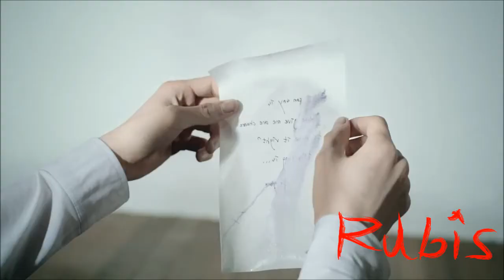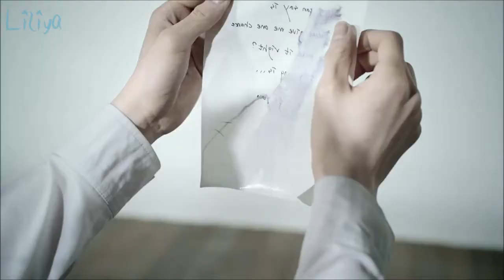[Rubis] TEEN TOP(틴탑) _ To You Cover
Yes it's Janny and Tamaneko voices at the beggining :D I used the phone effect :3 I thought it was so cool *O* Anyway, one of my favorite release for sure !

Mixer/Video mixer : Katiwa